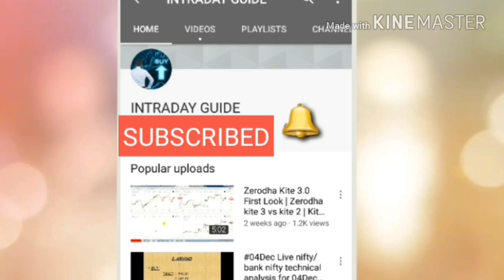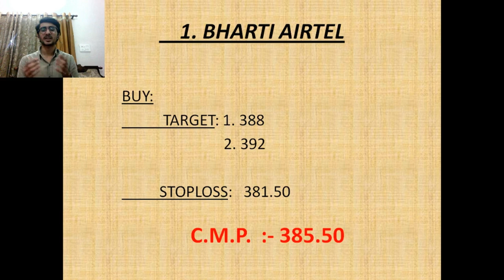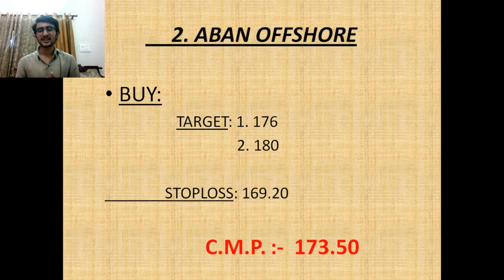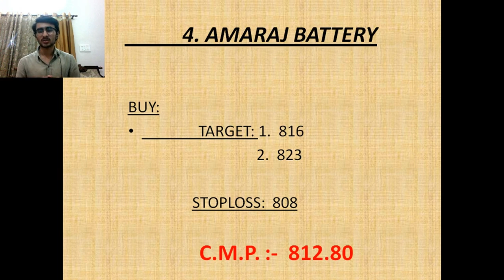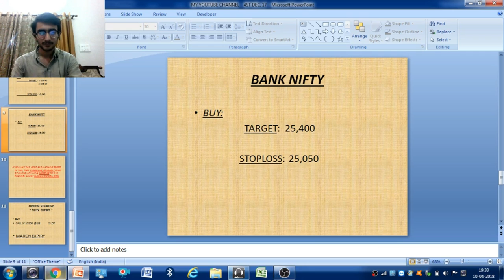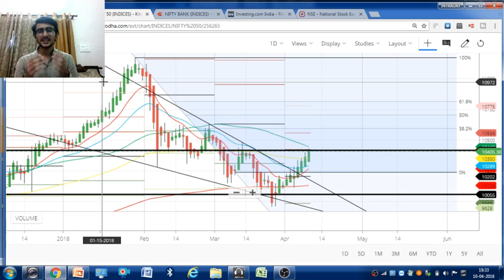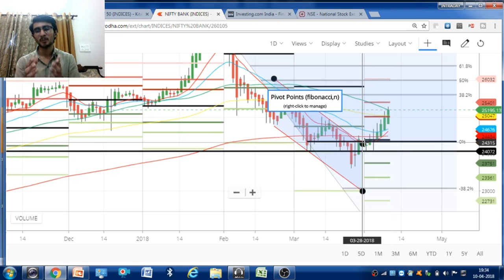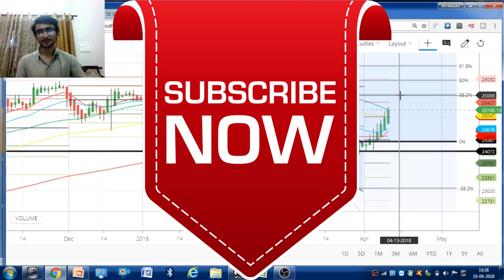#11 April.18 Nifty/Bank nifty OPTION TRADING.|| "5 stocks for Intraday i.e. 11April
:". check stocks analysis of:

1. BHARTI AIRTEL

2. ABAN

3. INDIGO

4. AMARAJA BATTERY

5. LT

                     intradayguide

YOUTUBE.COM/C/INTRADAYGUIDE